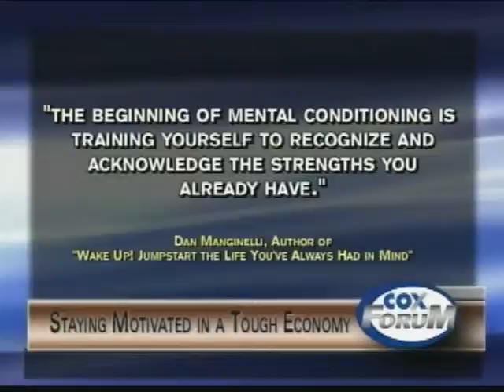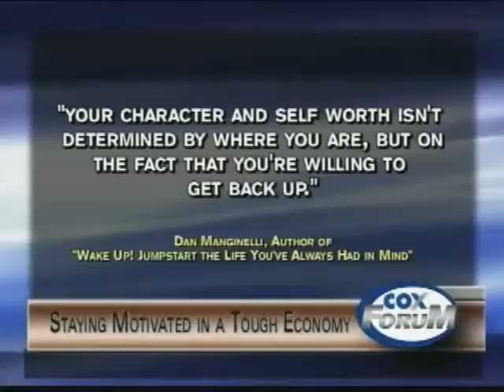Cox Forum - Part 1